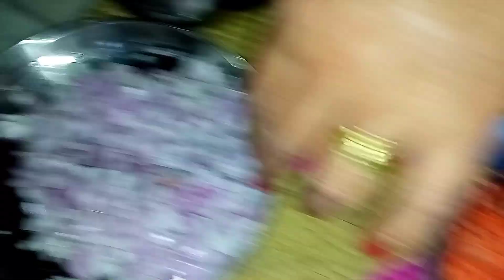Soybean Momos recipe-ztardta atat-Veg Momos Recipe in hindi- Soya MomosRecipe-Soyabean Momo-Momo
Soybean Momos recipe- Fitarata HtHt-Veg Momos Recipe in
hindi- Soya Momos Recipe-Soyabean Momo-Momo

10 e Ä TATsta ch ut HaTT-Soya Momos
Recipe-Momos Recipe in hindi-Veg Momos Recipe